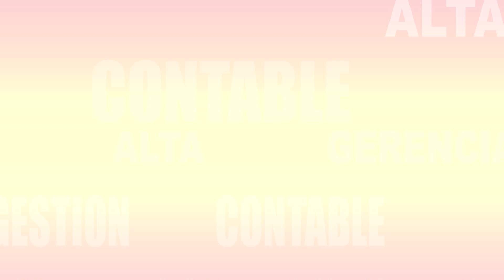Repsap International Diplomado Bonao 2015